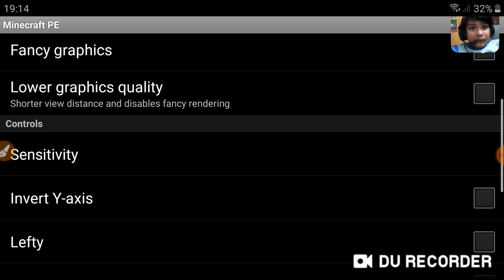Minecraft PE 0.6.0 VS Minecraft 1.12.1.1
Hi! Saya sedang main Minecraft PE 0.6.0 Dan Minecraft BE 1.12.1.1! So guys terimakasih sudah mencapai saya 141 Pelanggan! Tapi aku butuh 1,000,000 (1 Juta) Pelanggan. Terimakasih... 😊 - 1:11| PE 0.6.0
                                 -11:45 MCBE Hardcore Mode